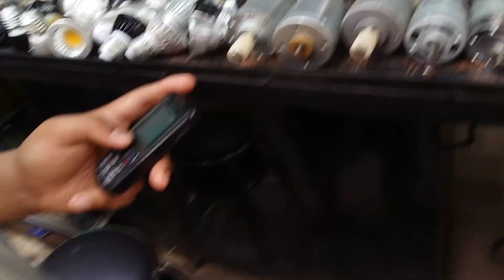12 v small Dc motore . DRILL MACHINE MOTORE ..ANY KIND OF SMALL MOTOR A